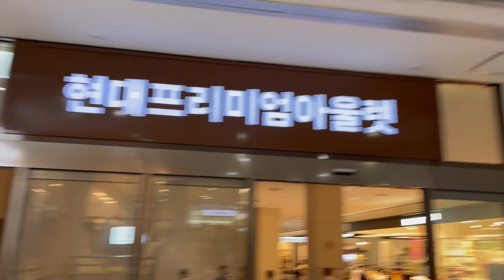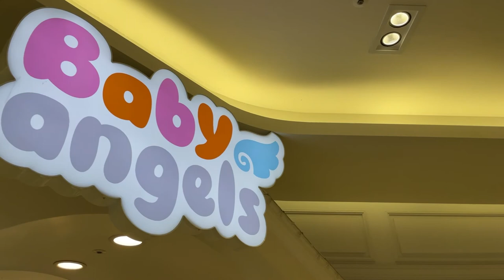Vlog 20 - Johanna's First Swim @ Baby Angels in Songdo, South Korea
Hannah and I took Johanna to Baby Angels, a swimming pool and playground for babies in Songdo, South Korea.